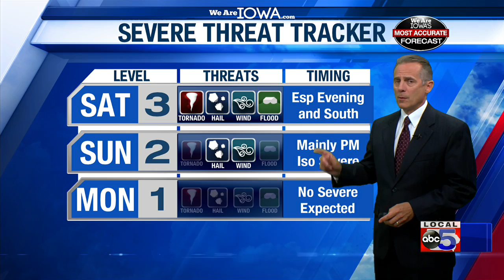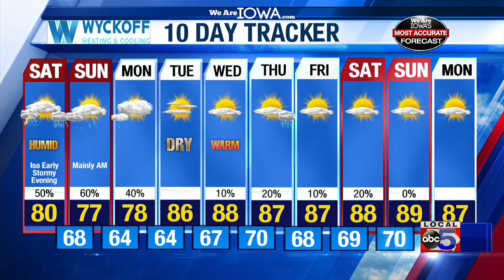We Are Iowa Weather Online